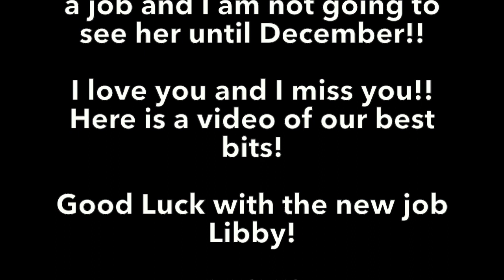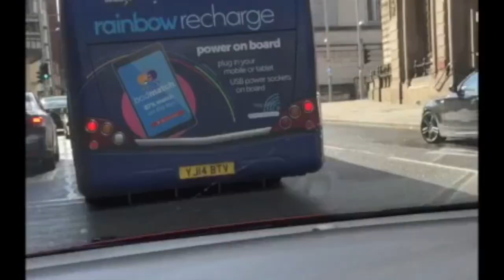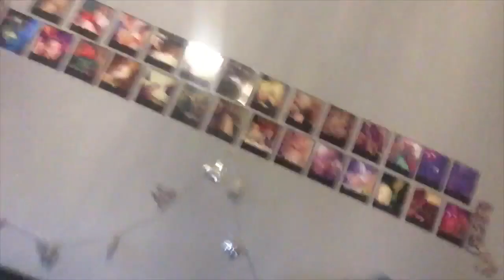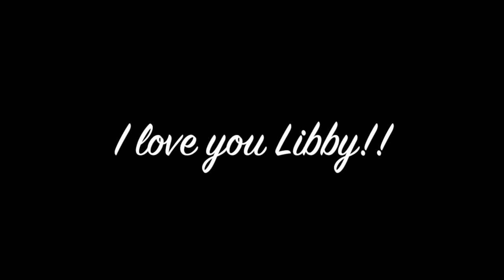ABLIB Friendship Of A Lifetime!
Libby has left the country for a Job and I will only be able to see her every few months maybe even less!

So here is a video of all our best bits!!!